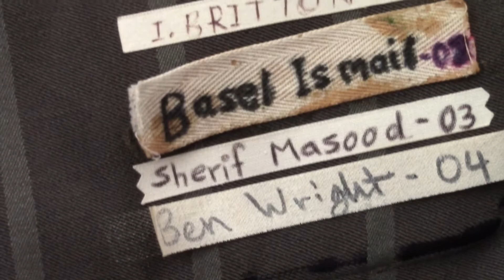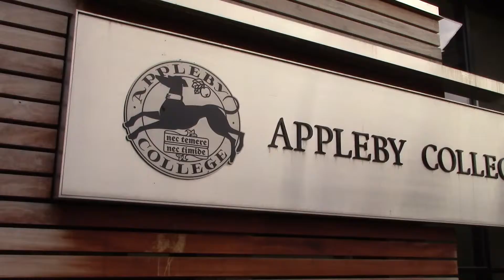Bick Wilson Video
The Digital Film and Broadcasting Club presents: Appleby Archives- The Bick Wilson Jacket.